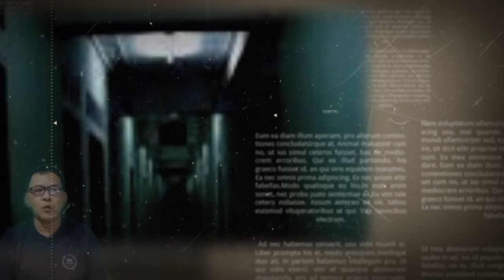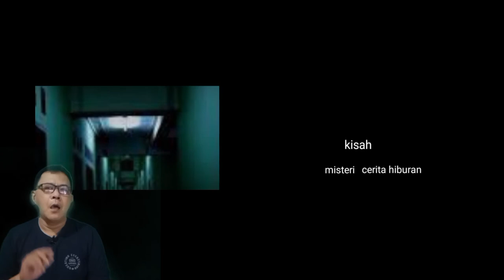Cerita Misteri Penghuni`Asrama Mahasiswa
Cerita ini mengisahkan penghuni asrama yang di teror makhluk tak kasat mata yaitu mahasiswa yang sedang menempuh studinya akhirnya diketahui bahwa ada hal yang tersembunyi di balik bangunan tersebut.
semoga kita dapat terhibur dan mengambil hikmahnya
wassalam.